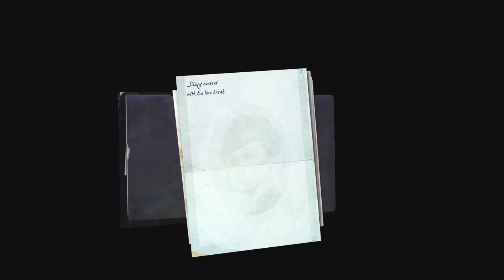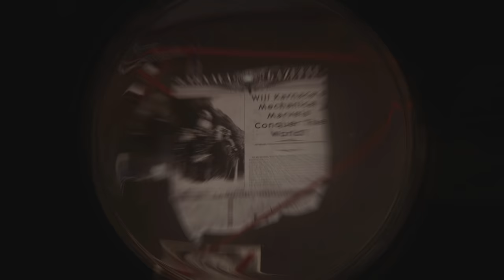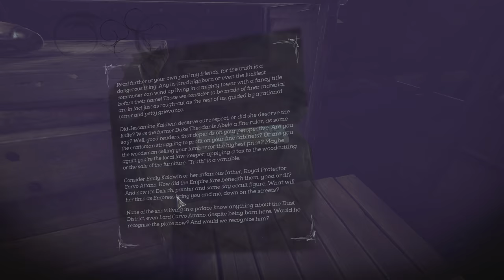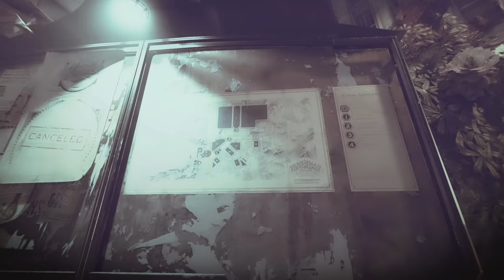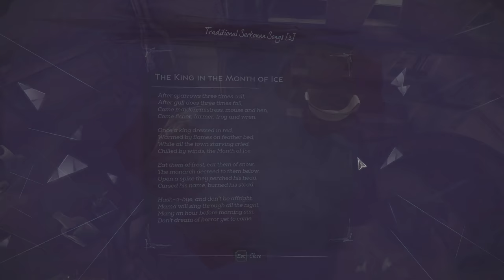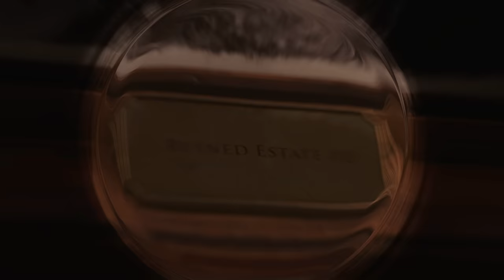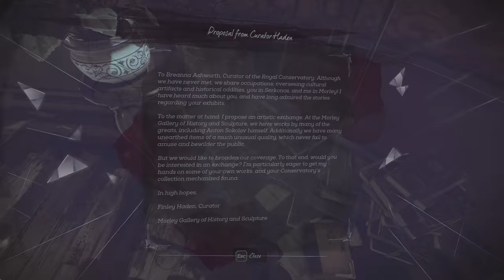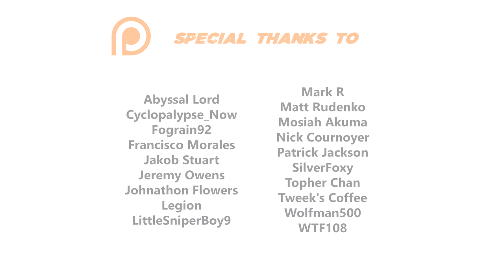Dishonored 2 Emily/High Chaos 100% Walkthrough (Very Hard,All Collectibles)05 THE ROYAL CONSERVATORY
I complete the game on the hardest difficulty, killing most of my enemies without getting detected. I collect all Coins, Runes, Bonecharms, Blueprints, Paintings, Audiographs, Raw Whalebones, Souvenirs, Maps and Keys.

►►► BASIC INFO ◄◄◄

Game:  Dishonored 2 (2016)
Developed by:  Arkane Studios
Published by:  Bethesda Softworks
Difficulty:  Very Hard (hardest)
Video Quality:  1440p , 60 FPS

Played on highest graphic settings.

◘ Complete the game on the hardest difficulty without being detected
◘ Kill most of my enemies. For the mission targets, I will choose the non-lethal option.
◘ Pick up all Coins, Runes, Bonecharms, Paintings, Audiographs, Raw Whalebones, Blueprints, Souvenirs, Maps and Keys
◘ I'm going to read all available books, notes, etc. Please note that there are a few readables that show up only if you make certain choices.

►►► RELATED WALKTHROUGHS ◄◄◄

►►► EPISODE 05: THE ROYAL CONSERVATORY ◄◄◄

► CHAPTERS

00:00 The Void
05:12 Dreadful Wale
19:46 Cyria Gardens
51:36 Royal Conservatory
1:29:24 Escape
1:36:43 Outro

► AUDIOGRAPHS

29:33 Ashworth Connected to the Occult?
57:31 Bringing Back Delilah
1:27:31 Meeting Delilah

► BLUEPRINTS

50:26 Reverberation Tubing
1:13:53 Triggered Housing
1:31:34 Configurable Grooving

► BONECHARM

37:57
42:56
50:26
52:33
1:06:25
1:16:23
1:22:14
1:24:24 (2)

► PAINTING

38:10
58:53
1:26:52

► RAW WHALEBONES

55:47 (3)
1:04:41
1:05:27
1:27:27 (2)
1:28:31 (3)

► RUNES

26:17
40:56 (2)
58:29
1:04:43
1:29:01

► SOUVENIRS

1:21:57 Broken Whalebone Sword

► SPECIAL ACTIONS

29:02 Spying On Overseers
1:23:29 Witch No More
1:25:50 Parley With Delilah
1:31:06 Shrewd Negotiations
1:32:56 Black Market Heist

►►► RESOURCES USED ◄◄◄

HDDs ► Samsung SSD 850 EVO-250GB, Samsung SSD 850 EVO-500GB Basic, 2x Seagate Barracuda - 3TB, WD My Book-8TB

►►► GAME DETAILS ◄◄◄

Dishonored 2 is an action-adventure stealth video game developed by Arkane Studios and published by Bethesda Softworks. The sequel to 2012's Dishonored, the game was released for Microsoft Windows, PlayStation 4, and Xbox One on November 11, 2016.